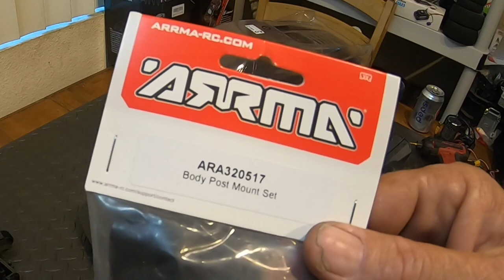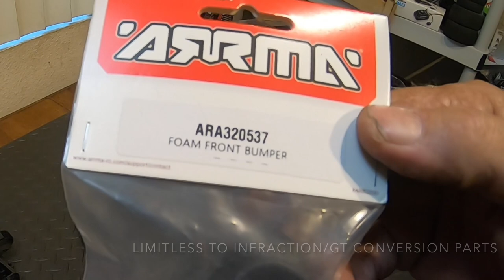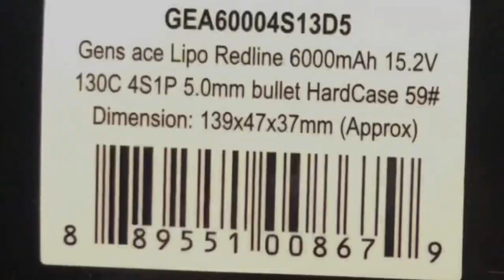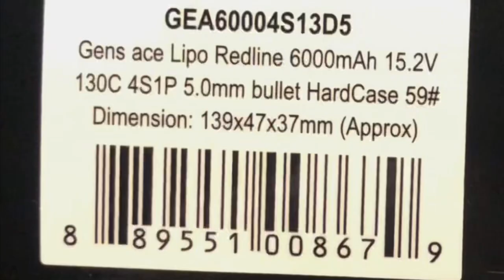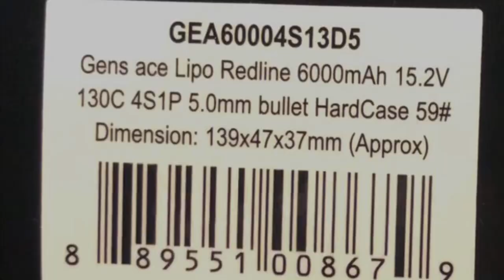Arrma Infraction v1 Speed build part #3 battery tray mod & receiver box mod with wrong part ordered?